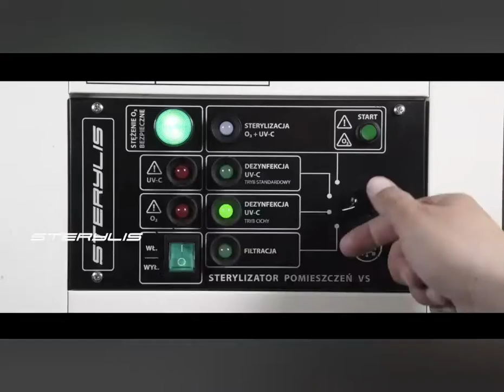Sterilizatoare pentru spatii închise , cu ozon și raze UV-C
Pentru apartamente,  horeca , spitale, ateliere auto, birouri , magazine , reprezentante auto , farmacii , fabrici , saloane de înfrumusețare, etc.
Datorita constructiei speciale ,inchisa,a canalului de sterilizare ,
radiatiile UV-C nu parasesc incinta sterilizatorulul ,
ceea ce il face potrivit pentru utilizarea lui cand oamenii sunt in camera !